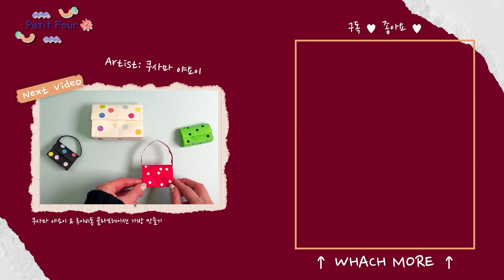살바도르 달리 콧수염 만들기! 쉽고 재밌어요!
오늘은 세계 3대 콧수염으로 유명한 살바도르 달리 작가의 콧수염을 만들어 볼거예요!
지난 영상을 보셨다면 살바도르 달리가 얼마나 콧수염을 사랑하는지 알 수 있어요.
또한 살바도르 달리는 파블로 피카소, 호안 미로와 함께 스페인의 3대 작가로 불린답니다.
(쁘띠푸의 지난 영상들을 보시면 파블로 피카소, 호안미로, 살바도르 달리 에 대해 쉽고 재밌게 알아볼 수 있답니다.)

다음 영상에서는 살바도르 달리가 로고 디자인에 참여했던 츄파춥스 캔디를 예쁘게 만들어 볼거예요. 기대해 주세요!

Hello. It's Petit Four.
Today, we are going to make the mustache of Salvador Dalí, one of the world's three most famous mustaches!
When you watched the last video, you could see how Salvador Dalí loved his mustache.
Also, Salvador Dalí is called one of the three greatest Spanish artists along with Pablo Picasso and Joan Miró.
(If you watch the past videos of Petit Four, you can learn about Pablo Picasso, Joan Miró, and Salvador Dalí in an easy and fun way.)
In the next video, we're going to make a pretty Chupa Chups candy that Salvador Dalí participated in designing the logo for. Please look forward to it!

Track : Oneul (Chai Tea Latte)